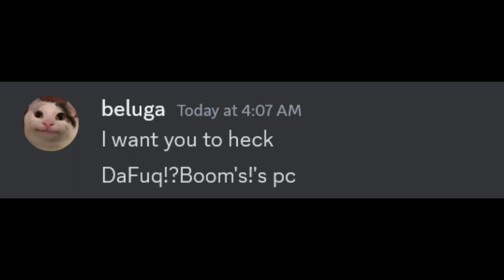If Skibidi Toilet 61 Was The Last Episode...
skibidi toilet, skibidi toilet 61, skibidi toilet 60, skibidi toilet 60 leak, skibidi toilet leaked scene, skibidi toilet 61 leak